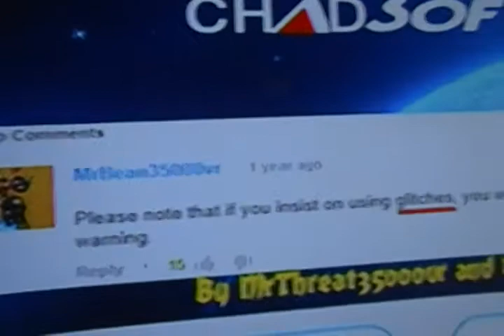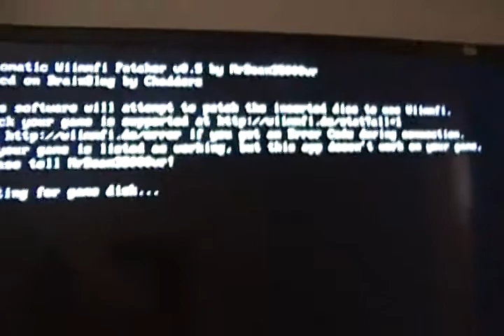Lets try the Wiimmfi web autopatcher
It's a pirated internet channel downloaded from DOPMII Wiibrew edition